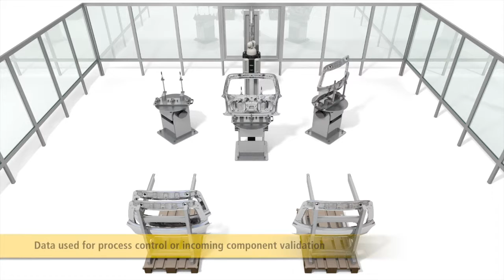Nikon Laser Radar CMM - masuratori direct in hala de productie